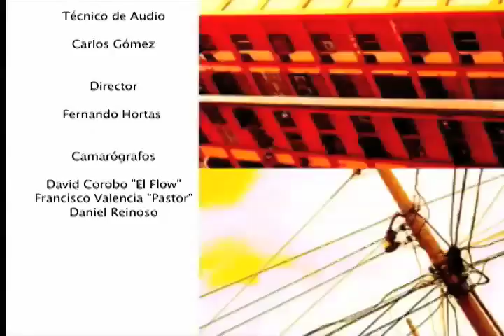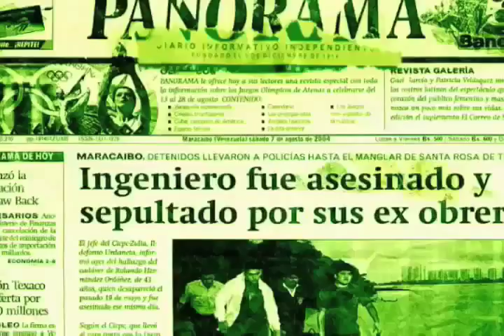REAL Y MEDIO "Rumbo a la victoria de la democracia participativa" 3ra Parte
Con la participación del candidato electo por el circuito # 5 Daniel Boza en el Municipio Maracaibo - Estado Zulia, se abordo el tema de las elecciones primarias en el seno del PSUV ante las venideras elecciones Parlamentarias del 6 de Diciembre realizando tanto propuestas como reflexiones.  Transmitido 04/07/15